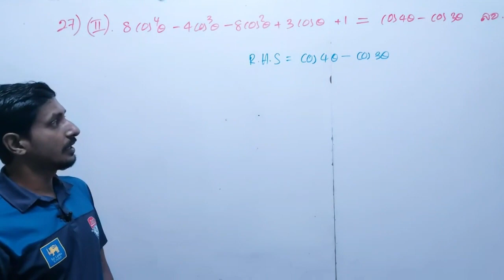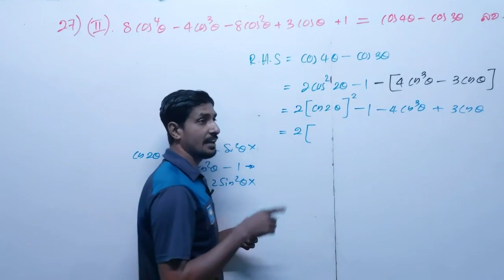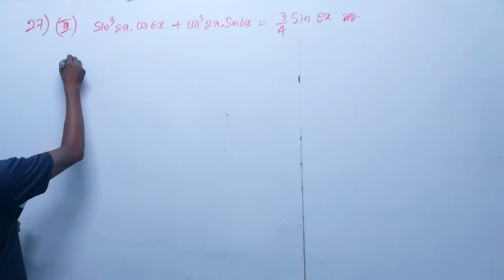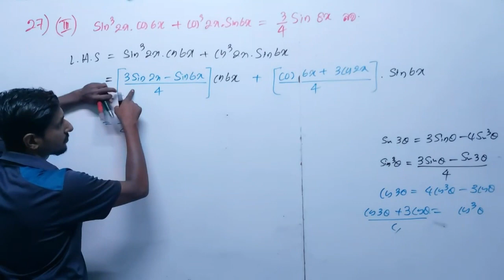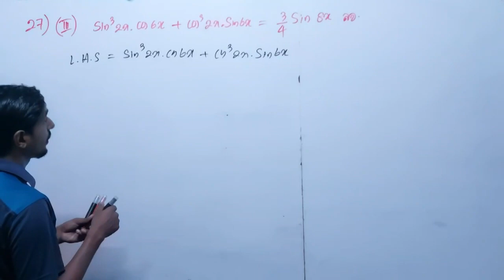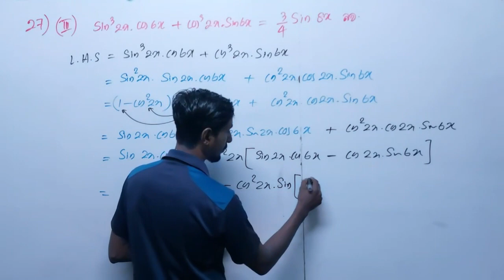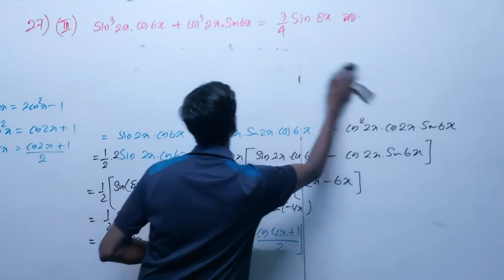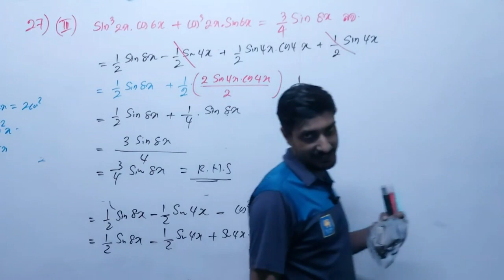දරුවන්ගේ ගැටලු - 01 | ත්‍රිකෝණම්තික සර්වසාම්‍යය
මෙමගින් සංයුක්ත ගණිත විෂය හදාරන දරුවන්ට ඇතිවන ගැටලු සාකච්ඡා කරයි